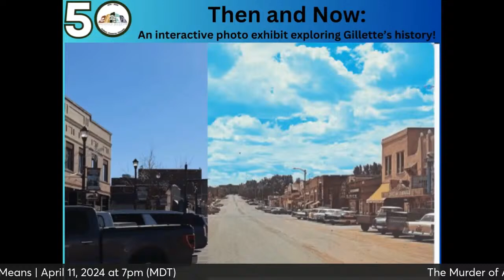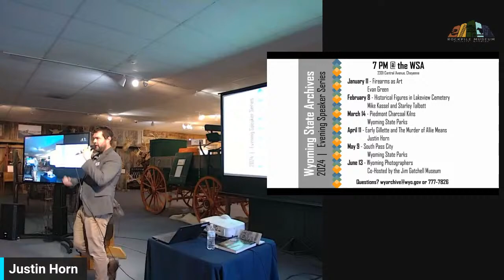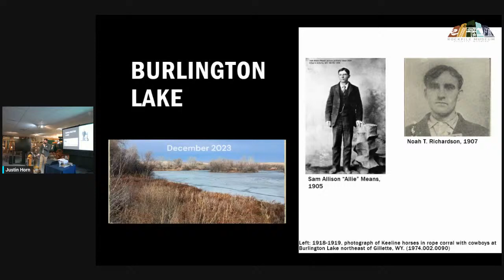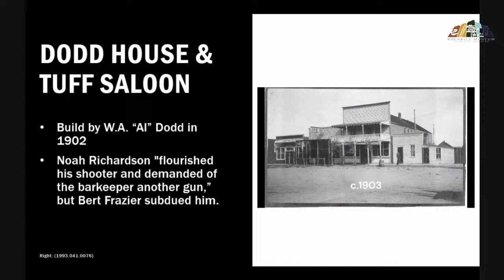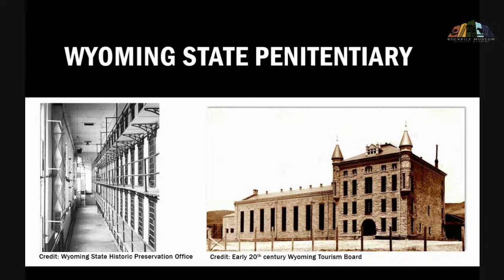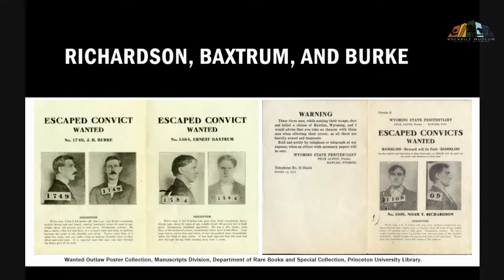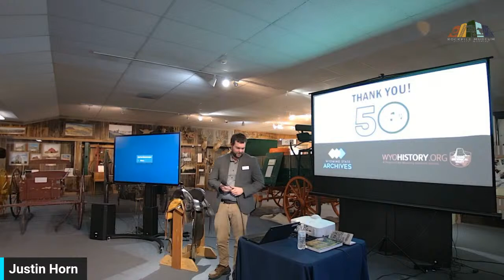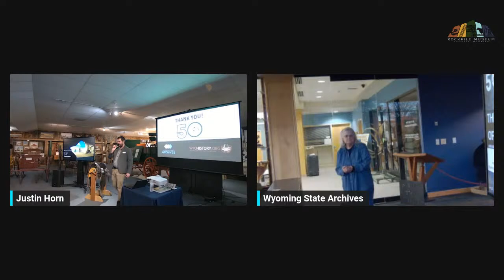The Murder of Allie Means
In 1905 Noah Richardson murdered Sam “Allie” Means. The cause of the murder? The two were fighting over a woman. The murder sparked a chain of events that incorporated revenge, a “brainstorm,”  and the largest prison break in Wyoming history. Join us, April 11, 2024 as the Rockpile Museum in Gillette, Wyoming partners with the State Archives in Cheyenne, Wyoming to bring you the “Murder of Allie Means.”